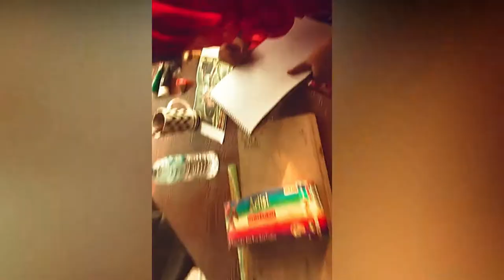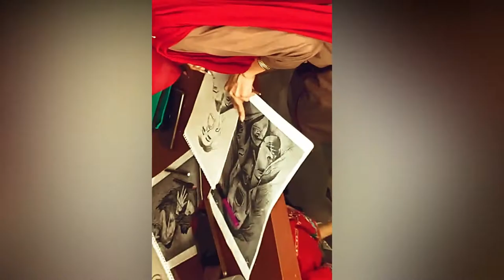Glimpse of Art Competition & Seminar on Women Safety